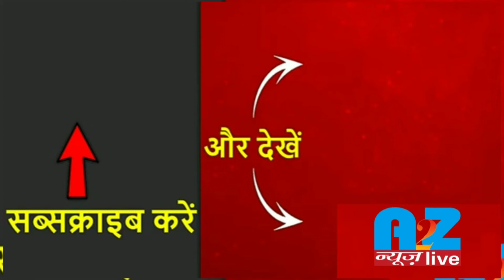बन्दरा_के_गांव_में_महिला_के_साथ_गैंगरेप_का_वीडियो_वायरल!पुलिस_पब्लिक_पीड़िता_के_बयानों_में_फर्क!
बन्दरा के गांव में महिला_के_साथ_गैंगरेप का वीडियो वायरल,पुलिस-पब्लिक-पीड़िता के बयानों में फर्क से बना सस्पेंस!

बंदरा_पियर थाना क्षेत्र के एक गांव मे एक महिला के साथ रेप की घटना का वीडियो बनाकर वायरल कर देने से संबंधी मामला सामने आया है। घटना एक अगस्त की बताई गई है। मामले में पीड़िता ने पियर थाना में एक आवेदन देकर कार्यवाई की मांग की है। जिसमें कहा गया है कि
सुबह 9 बजे उसके पास के एक दुकान पर उसका अश्लील वीडियो बनाकर फेसबुक पर अपलोड कर दिया गया।वीडियो को कई जगहों पर वायरल किया गया है।जिसके कारण वह गांव समाज में काफी शर्म महसूस कर रही है।महिला ने मामले में गांव के दो लोगों को नामित किया है तथा अश्लील हरकत करने वाले के खिलाफ की कानूनी कार्रवाई की मांग की है। वहीं इस मामले को लेकर गांव एवं इलाके में कई तरह की चर्चा है।चर्चा के मुताबिक महिला के साथ गैंगरेप की घटना हुई थी तथा अंतिम लड़के के रेप के दौरान यह वीडियो क्लिप बनाई गई थी। चर्चा में युवक-युवती के चरित्र पर भी लोग सवाल उठा रहे हैं।चर्चा है इस मामले के खिलाफ गांव के लोगों में भी आंतरिक नाराजगी है। लेकिन घटना और थाना में की गई शिकायत की बातों में काफी अंतर है।वहीं मामले की दर्ज प्राथमिकी के अनुसंधानक जमादार बी.बैठा ने बुधवार की शाम बताया कि घटना की जांच की जा रही है लेकिन पीड़िता के आवेदन ,उसके बयान एवं गांव वाले से मिली जानकारियों में फर्क दिखता है।पीड़िता अपने बयानों से रह रहकर बदल जा रही है। कभी कहती है वह वायरल वीडियो में नहीं है तो क़भी कहती है समाज के पंचों द्वारा उसे गांव से निकालने की बात कही जा रही है।क़भी कुछ लोगों द्वारा जमीनी विवाद में बदनाम करने आदि की बात कही जा रही है।बहरहाल में खुद सस्पेंस में हैं लेकिन मामले की विभिन्न दृष्टिकोन से छानबीन की जा रही है। अनुसंधान के बाद ही कुछ स्पष्ट रूप से कहा जा सकता है।वहीं पियर थानाध्यक्ष रवि शंकर कुमार ने बताया कि महिला द्वारा दी गयी आवेदन पर एफआईआर दर्ज कर मामले की जांच की जा रही है।